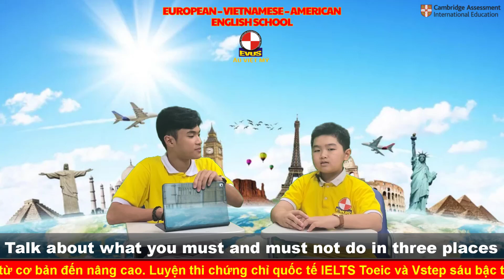Talk about what you must and must not do in three places - Movers 1B - HUỲNH PHÚC VINH